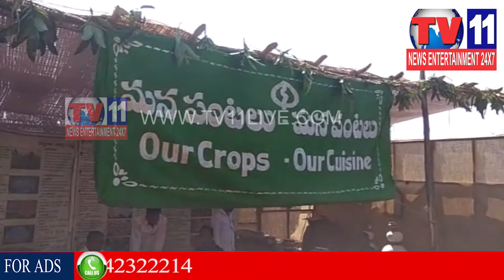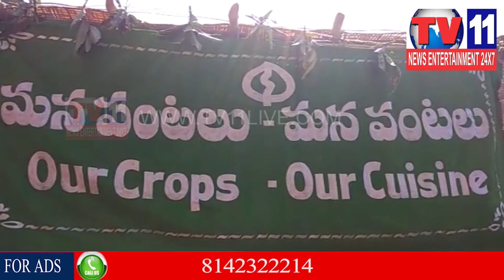OUR CROPS - OUR CUISINE PROGRAM AT ZAHIRABAD | Tv11 News | 02-02-2018